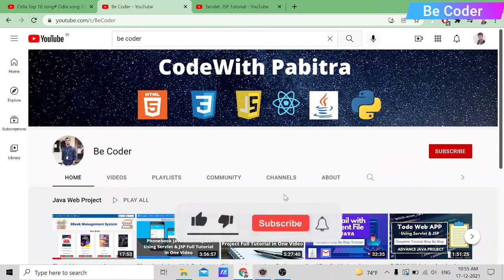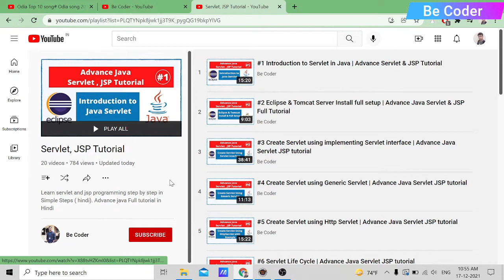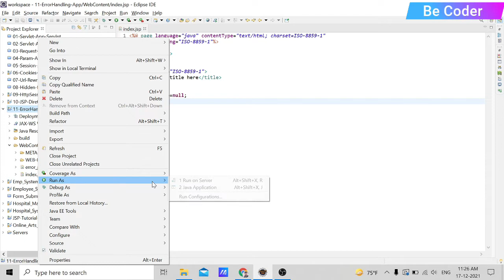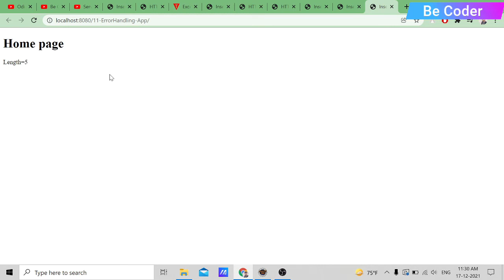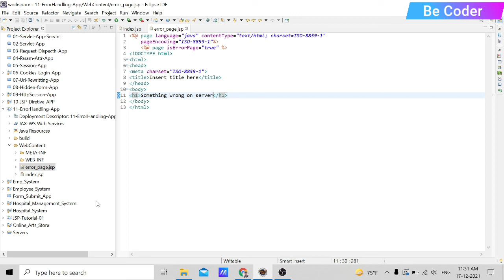#22 Error Handling in JSP with example | Advance Java Servlet JSP Tutorial